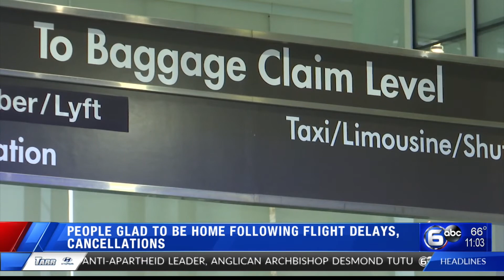Passengers glad to be home following flight delays, cancellations